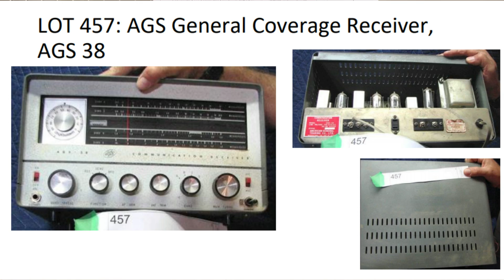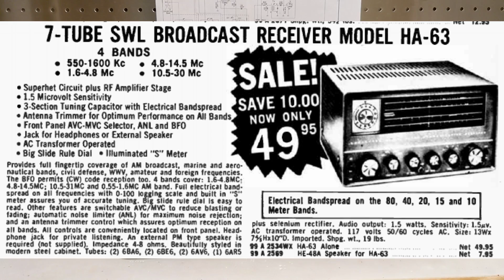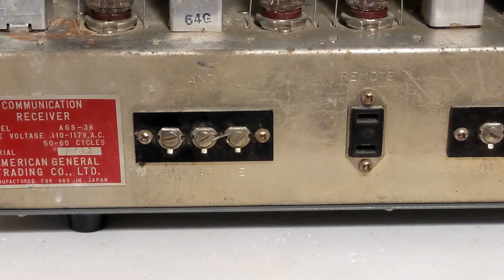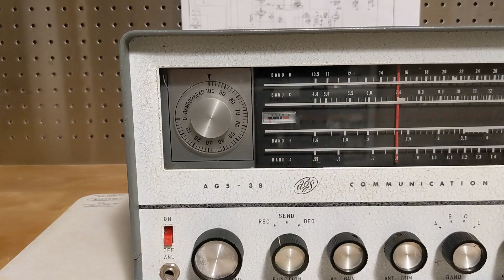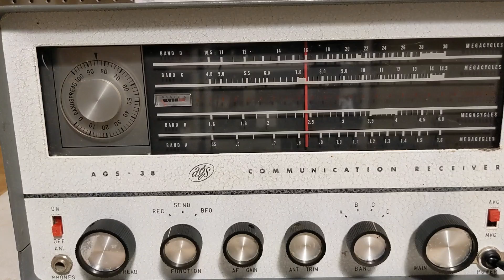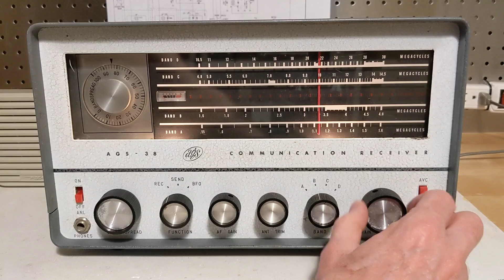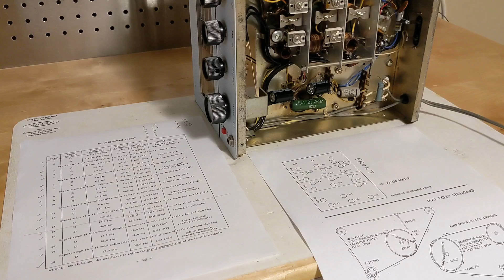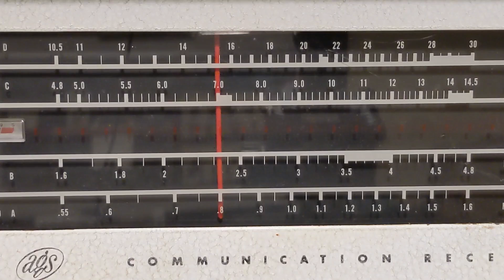The AGS-38 Communications Receiver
This video takes a look at a radio receiver I recently picked up and restored, an AGS-38.